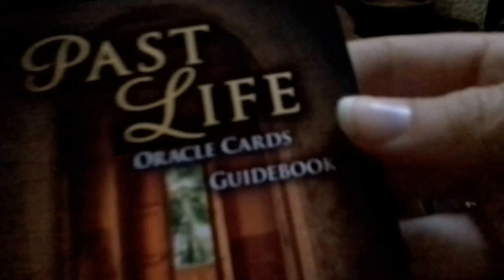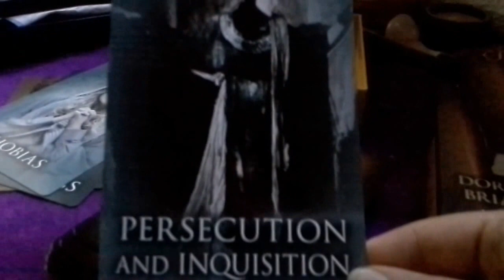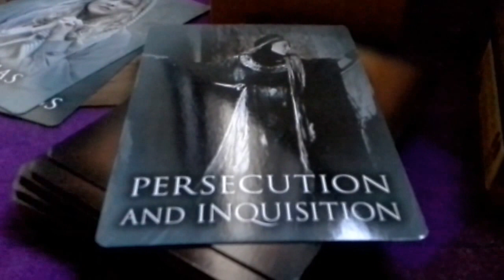Cartas del oraculo vidas pasadas